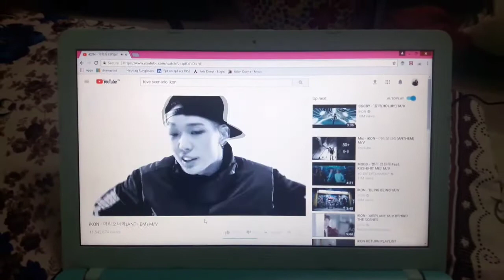Trying out 2× spicy Korean ramen 🔥❌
So I finally tried it...